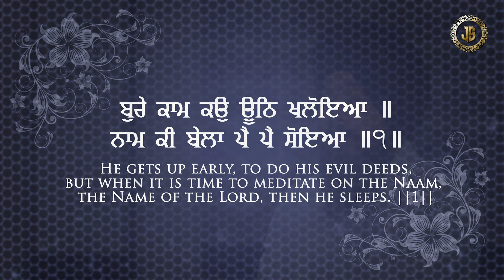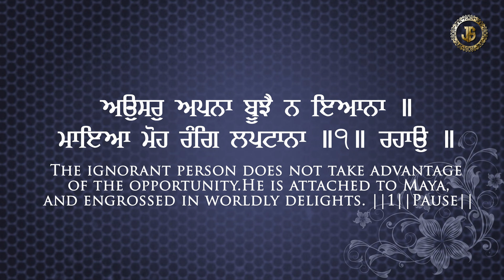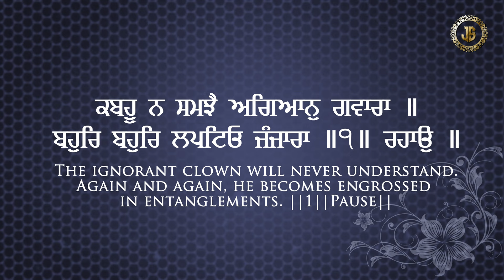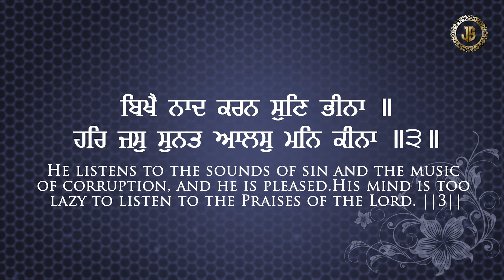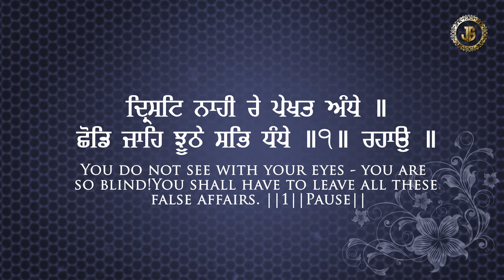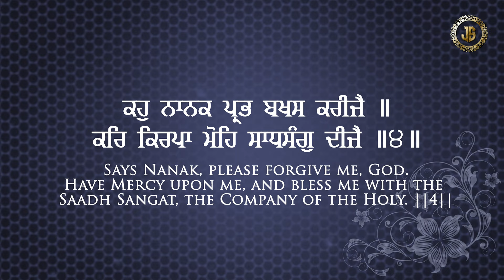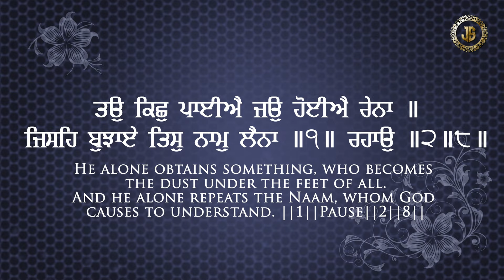Bure Kaam Ko Uth Khloyeya | Bhai Jarmanjit Singh ji Amritsar sahib | New gurbani kirtan track 2022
Title  -  Bure Kaam ko Uth Khaloyeya
Ragi  -  Bhai Jarmanjit Singh ji Amritsar sahib
Video  -  G.s Films
Editor  -  Guri